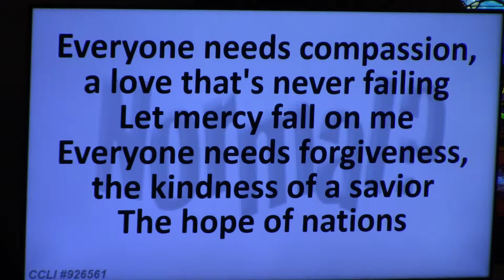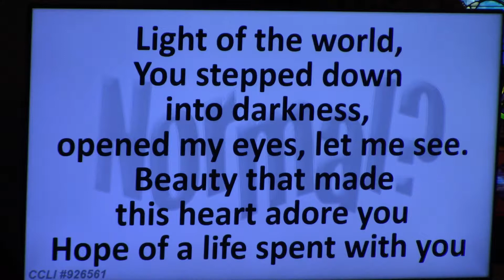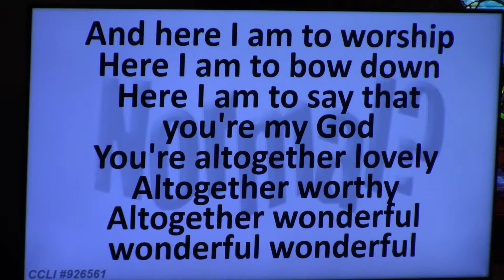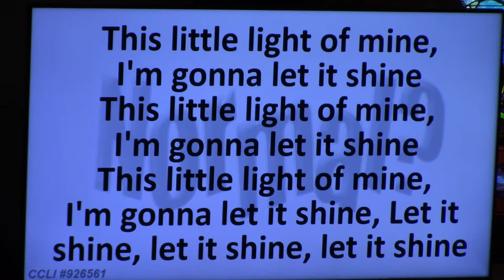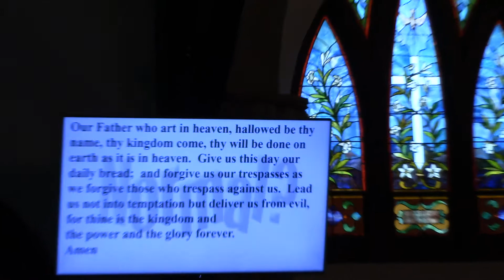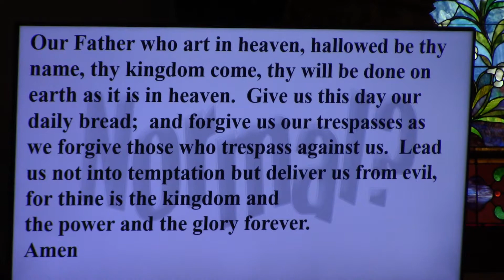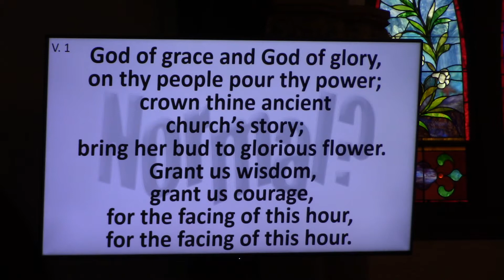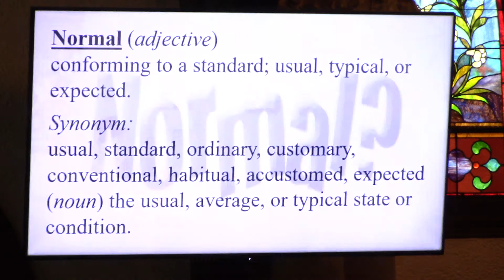10 14 18 part1